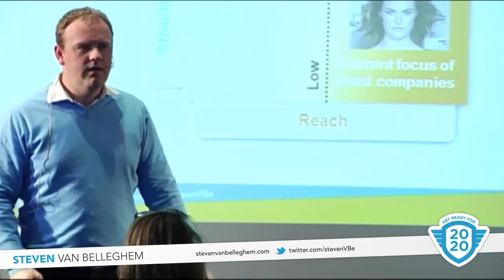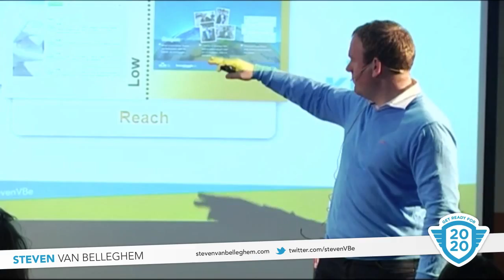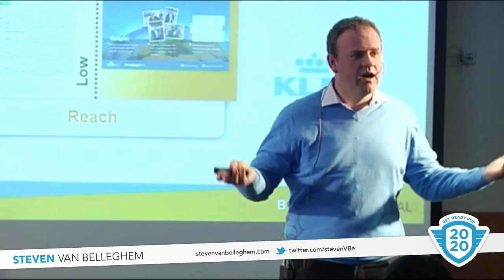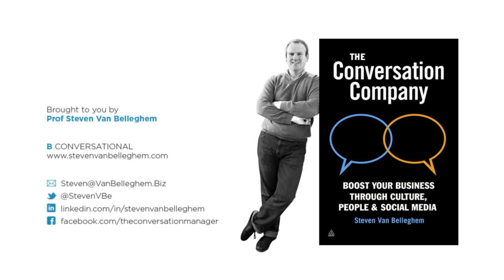Full power of social media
Collaboration is the second dimension. In this video, Steven combines both dimensions: reach & collaboration to show the full power of social media. This model is used in Steven's book, The Conversation Company